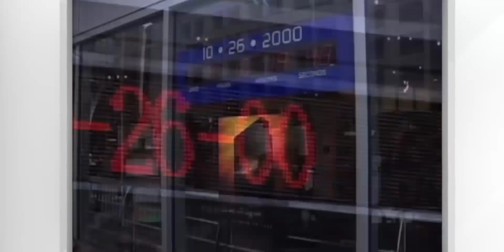SONY TE HARÁ RICO SI LOGRAS HACER ESTO EN UNA PLAYSTATION